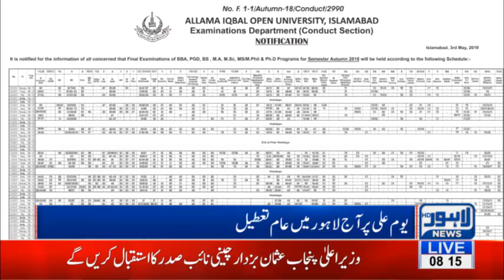Youm-e-Ali : Lahore Board Postpones Intermediate Paper